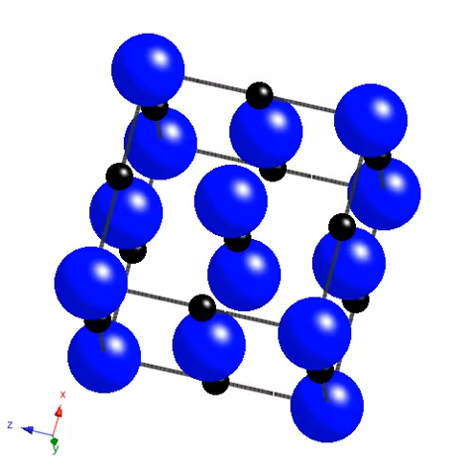Vanadium carbide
The crystal structure of vanadium carbide.